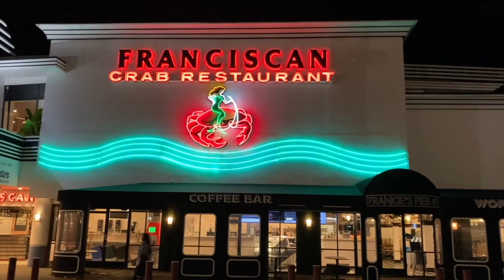Franciscan Restaurant San Francisco Vlog | Crab, Mussells, Shrimp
Juju and family travel to San Francisco and try the famous Franciscan Crab Restaurant!